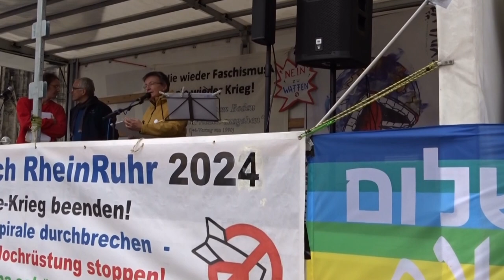Kathrin Vogler (Die Linke) MdB - Rede bei der Kundgebung zum Ostermarsch in Köln 2024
Unter dem Motto "Für eine zivile Zeitenwende – Kriege beenden, Aufrüstung stoppen!“ versammelten sich einige Hunderte Demonstranten auf dem Roncalliplatz in Köln und forderten Frieden für Gaza und die Ukraine.
Angesichts der eskalierenden weltweiten Kriegsrhetorik und der drohenden Gefahr eines Weltkrieges waren an diesem Samstag nur wenige Menschen zu diesem Ostermarsch gekommen.